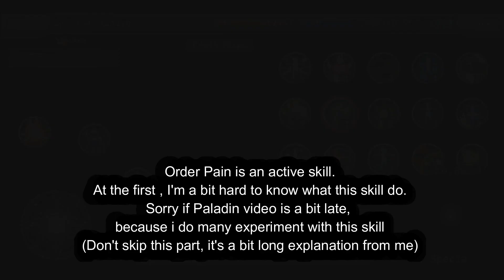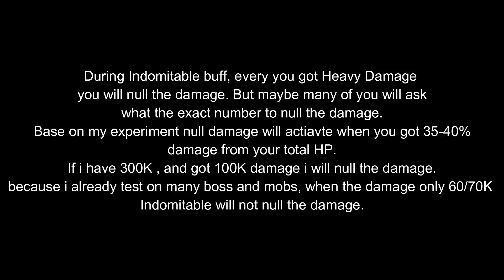Iruna Online - Paladin, New Skill and Explanation.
Hello Everyone!